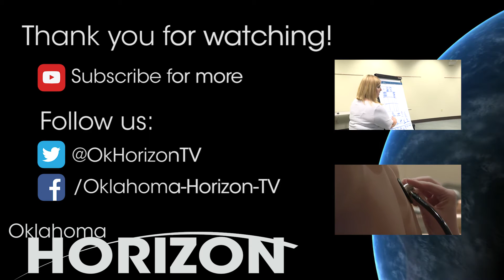Maker Education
Maker education camps conducted by CareerTech allow students and teachers the chance to think, build and learn.